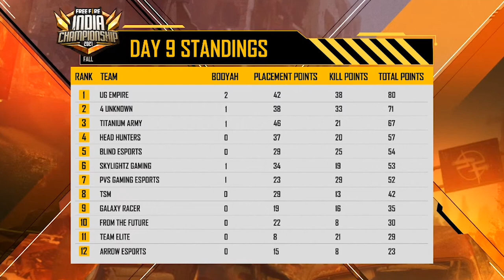6 Free Fire Teams to qualify for FFIC Grand Finals | Can Team Elite & TSM Continue their Journey?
Hey guys, in this video i predict the top 6 freefire teams of ffic play ins that have strongest chance of going into free fire India championship grand finale.
So, Comment your favorite ff team below.
BEST team Prediction will be pinned after playing matches.

6 Free Fire Teams to qualify for FFIC Grand Finals | Can Team Elite & TSM Continue their Journey?
About Free Fire Esports:
Garena Free Fire Esports India Has Organized FFIC 2021 Fall. Their Are Many Local Free Fire Esports Tournaments Organizers Like Critical X Free Fire (CRX) & Rocky & RDX. Players Like TG Delete, TG Mafia, GXR Tahirfuego FF, Old Monk, & Pahadi Gamer Are Some Of The Fan Favourite Players. Tournament Highlights By TG Delete Is Most Liked Content Of TG Delete. Team Like Team Elite, TSM, Total Gaming eSports, Galaxy Racer, Team D, 4 Unknwon, Blind Esports Are Some Of The Fan Favourite Teams. Qualcomm Snapdragon Conquest Free Fire Pro Series 2021, FFIC, RNX Grand Final Are Some Of Biggest Free Fire Tournament Running Currently.

Cheers!

FFIC TEam Prediction
rocky rdx custom
rocky rdx vlogs
FFIC TEam Prediction
FFWS Champions Phoenix Force Strategy Breakdown | Free Fire World Series | Garena Free Fire | Spyder

Raistar freefire
Raistar vs ajjubhai94
Raistar vs whight444
Raistar headshot

⭐ Freefire

Garena Freefire
After 24 Hour Practice & Drop Location Prediction, But Who Will Qualify? | Garena Free Fire
😱 Indian Top 5 richest Free Fire Esport Team | India की Top 5 अमीर teams | Team eagle esport |
Pahadi & Jonty Gaming Short Movie || 4Unknown Special Announcement Reveal || Game tv free tournament
UPCOMING NEW MAP ? ( SNOW THEME ) 🥶 || GAMING AURA - GARENA FREE FIRE

1.Garena Free Fire Indonesia Live
2.Garena Free Fire Brazil Live
3.Garena Free Fire Brasil Live
4.Garena Free Fire India Live
5.Garena Free Fire Singapore Live
6.Garena Free Fire Thailand Live